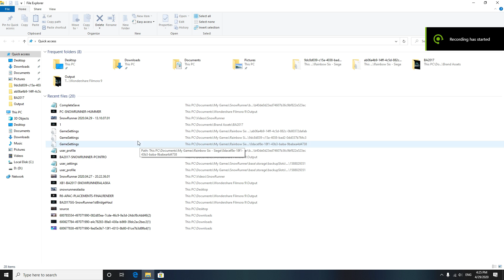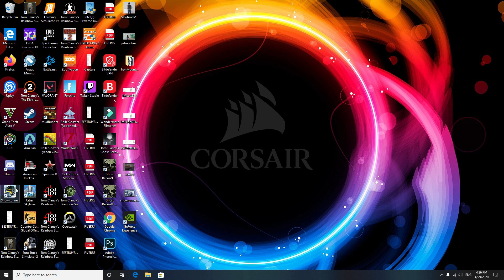SnowRunner | Edit Save / Money Cheat for PC! UNLIMITED MONEY!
In this video I show you how to edit the save game file for SnowRunner to edit money, get unlimited money now!